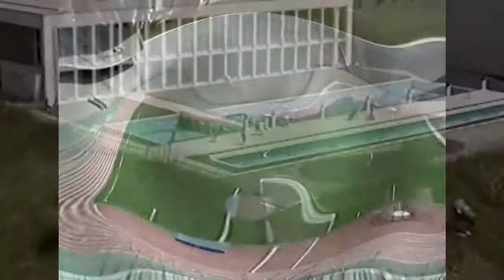MİNİATÜRK ( 2003 Yılı Görüntüleri )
Miniatürk, Türkiye'deki çeşitli yapıtların maketlerinin sergilendiği 60.000 metrekareyle dünyanın en geniş alana kurulmuş minyatür parkıdır. Haliç kıyısında bulunan eski bir park alanında 2003 yılında kurulmuştur. Görüntüler açılış yılı olan 2003'ün haziran ayında tarafımdan çekilmiştir.

Miniatürk'ün açık adresi:

Örnektepe Mahallesi, İmrahor Cd. 7/1, 34445 Beyoğlu/İstanbul

Merhaba. Ben Kayıhan Badalıoğlu. 1973 yılında Ankara'da doğdum. TED Ankara Koleji'nden sonra Anadolu Üniversitesi İktisadi İdari Bilimler Fakültesi İktisat Bölümünden mezun oldum. 1998 yılında başladığım bankacılığı 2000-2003 yılları arasındaki özel sektörde finans ve dış ticaret görevlerinden sonra aralıksız olarak 2013 yılına kadar sürdürdüm. 2014 yılı itibariyle orta ve küçük işletmelere finans, satış, pazarlama, iş geliştirme alanlarında danışmanlık hizmeti vermeye başladım.

Kişisel kayıtlarımdan oluşturduğum; gezi videoları, gezi fotoğrafları, canlı konser kayıtları, cover şarkılar, müzikal ve çeşitli montaj çalışmalarımı paylaştığım  youtube kanalımdır.